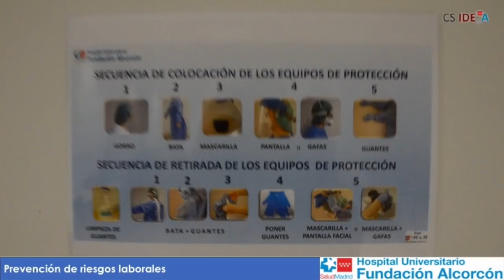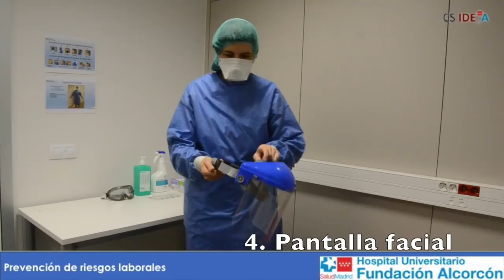Protocolo puesta y retirada EPI. Marzo 2020. HUFA.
Vídeo puesta y retirada EPI Salud Laboral Hospital Universitario Fundación Alcorcón (Madrid)